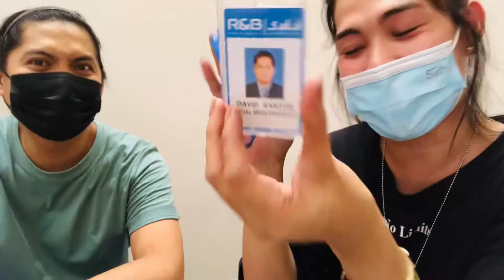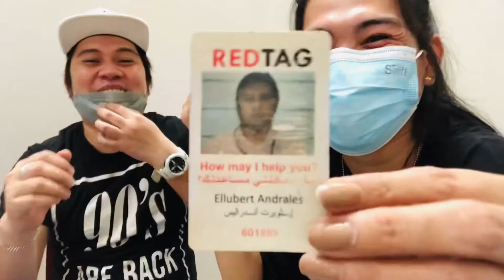Wallet raid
Hello angels 👼, I’m back , and sharing a funny video, hope you guys enjoy 😊🙏🏻